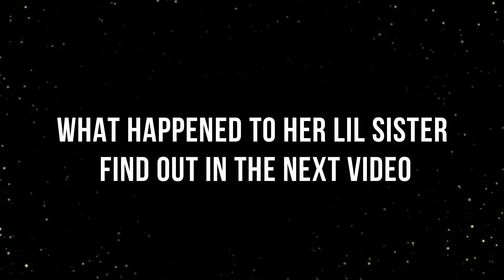WELCOME TO MY CHANNEL ~ INTRODUCTION VIDEO ~TEE'S TIME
Hi Guys my name is Teenoh
This channel is basically going to be about makeup, teatime talks, lifestyle, vlogs and few PRANKS!